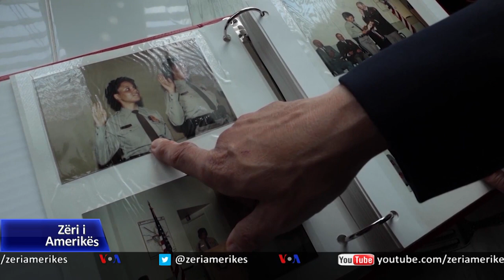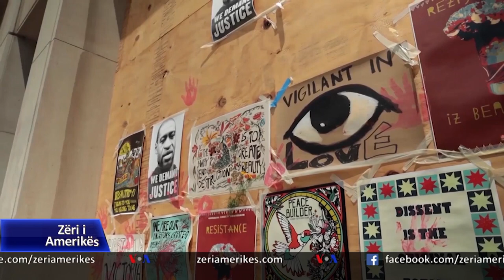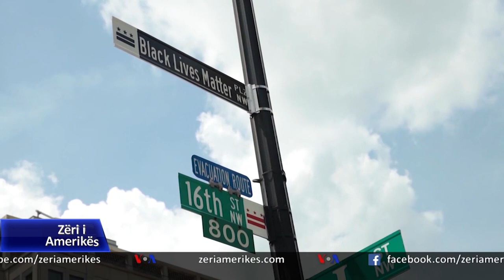Reflektim mbi racizmin dhe seksizmin në radhët e policisë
Vdekja e afrikano-amerikanit George Floyd, ndërsa i ndaluar nga policia, ka nxitur thirrjet për reforma në organet e rendit në Shtetet e Bashkuara. Korrespondetet e Zërit të Amerikës Marsha James dhe Gabrielle Weiss folën me një police në pension në qytetin Laurel të shtetit Meriland rreth pikpamjeve të saj mbi racizmin në radhët e policisë